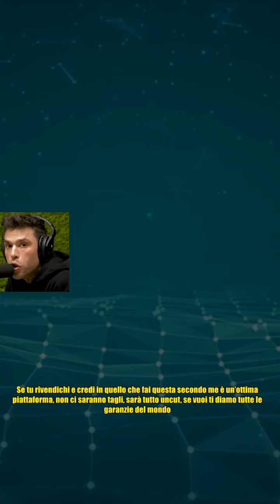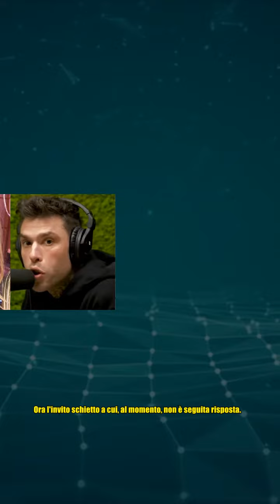Fedez invita Selvaggia Lucarelli dopo le polemiche: Vieni a Muschio Selvaggio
,marco travaglio muschio selvaggio,marra e fedez,muschio selvaggio marra,daniele capezzone muschio selvaggio,daniele capezzone intervista

Fedez invita Selvaggia Lucarelli dopo le polemiche: Vieni a Muschio Selvaggio Fedez ha invitato Selvaggia Lucarelli per un confronto. E non sulla questione personale relativa al caso della dei pandori Balocco griffati dalla moglie Chiara Ferragni, ma per la vicenda di Matteo Mariotti, il ragazzo che il 9 dicembre scorso è stato attaccato da uno squalo in Australia e ha perso una gamba. Mariotti ha raccontato la vicenda nell'ultima puntata del suo podcast Muschio Selvaggio. Lucarelli, nelle scorse settimane, si è soffermata sulla campagna di beneficenza che alcuni amici del giovane hanno avviato. In particolare, ha evidenziato l'assenza di chiarezza in relazione alla destinazione dei fondi raccolti. Mariotti, al rientro in Italia, ha criticato l'operato della blogger. Così dopo aver ospitato la versione del giovane, Fedez ha chiesto a Lucarelli a fornire la sua versione confrontandosi con il ragazzo: Selvaggia noi siamo qua, Matteo è qua, come vedi è sano, lucido, ha delle cose da di